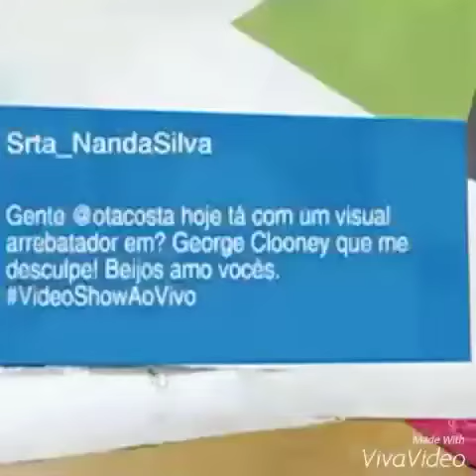MoniOta-A thousand years